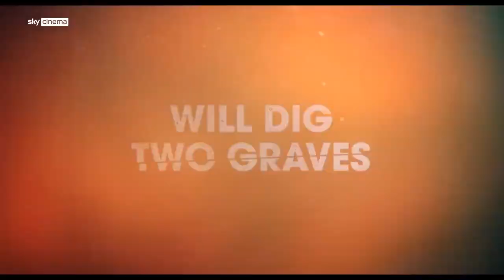Смертельный выстрел Трейлер